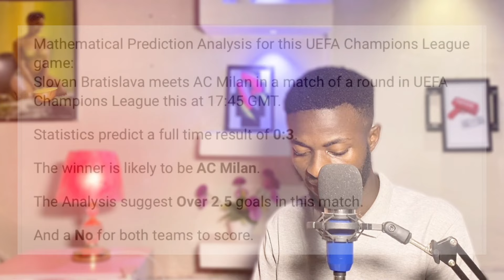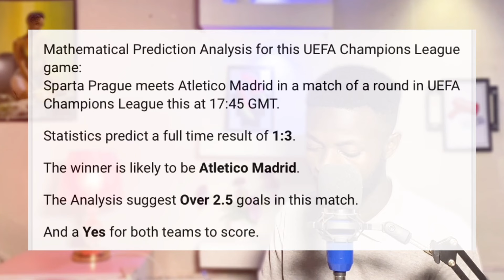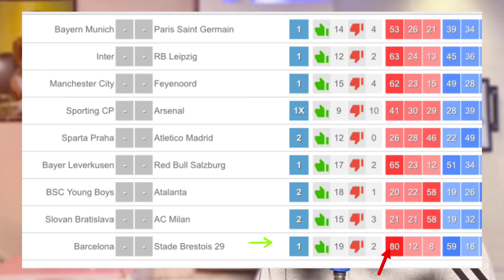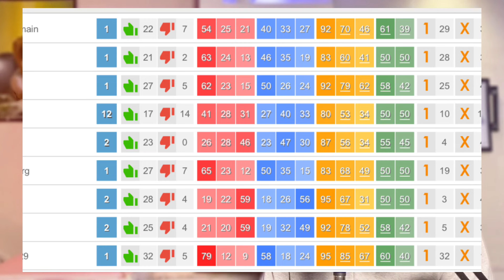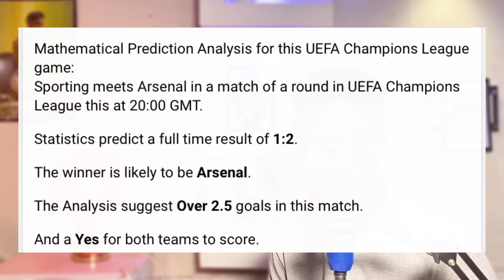BETTING TIPS: UEFA CHAMPIONS LEAGUE FULL BETTING TIPS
Betting tips Uefa champions league